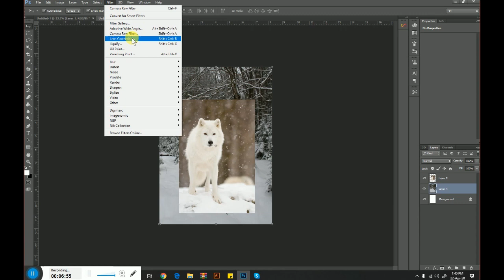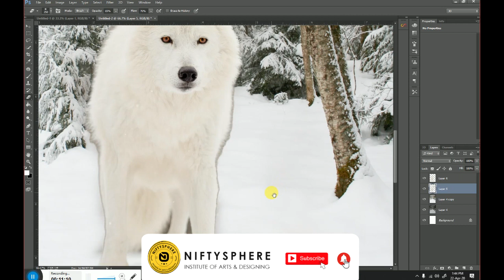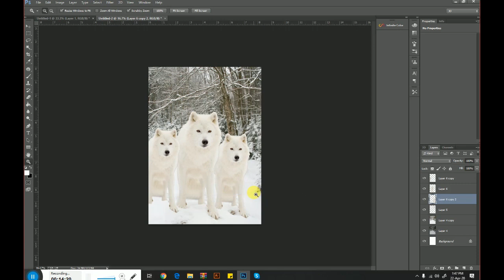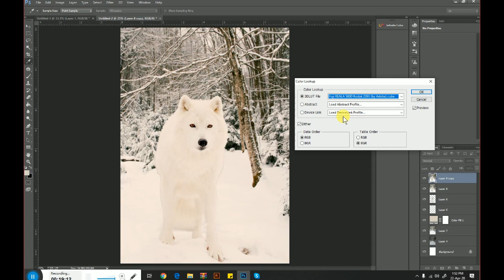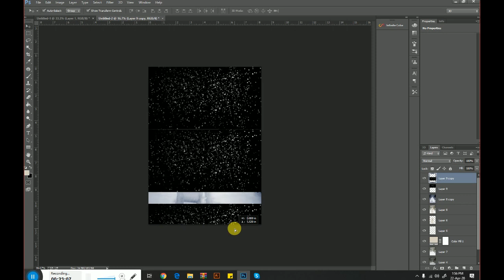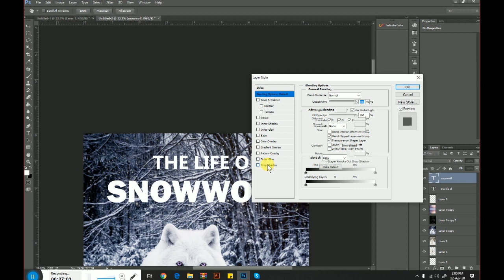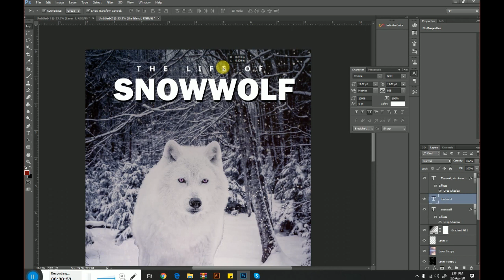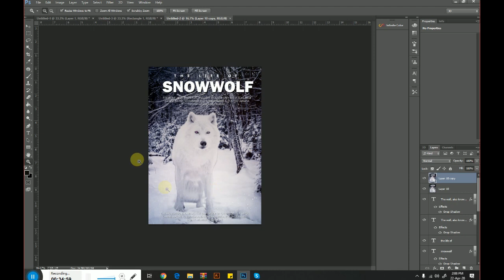Book Title Design | Adobe Photoshop CC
In this video you will learn how to make a professional book front title & mockup in adobe photoshop cc.